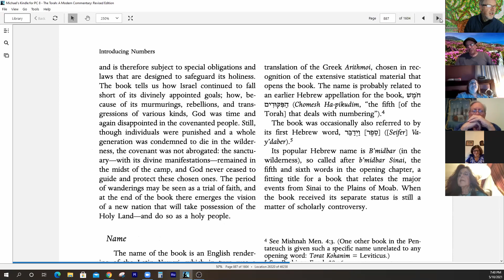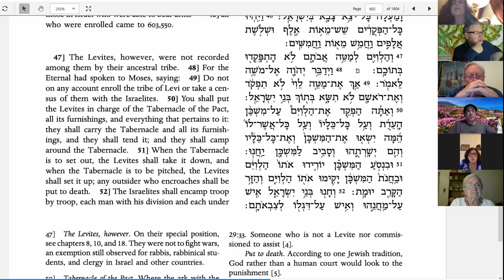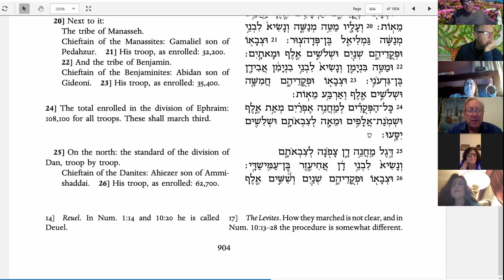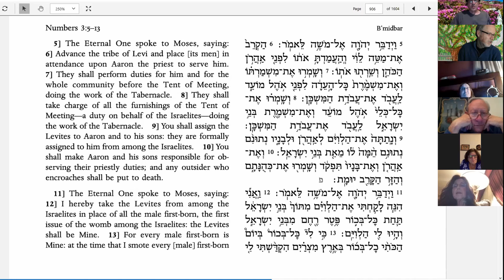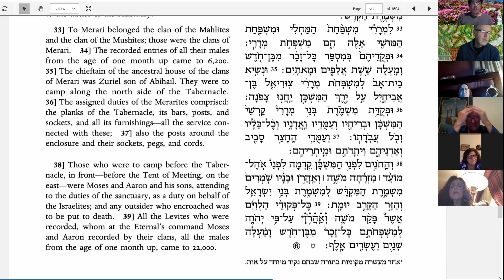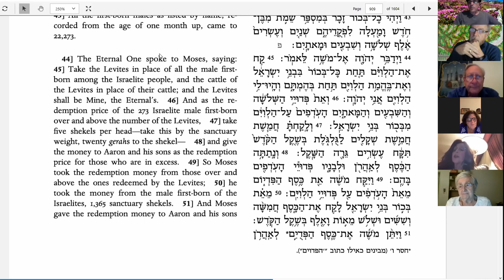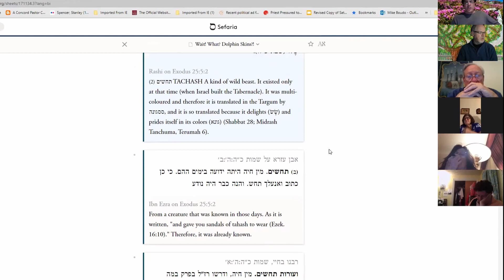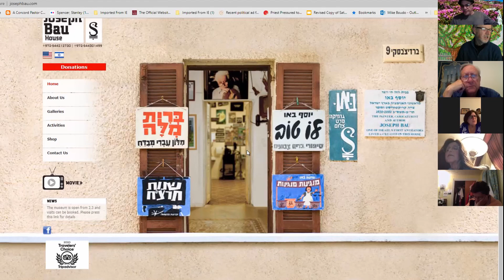Torah Study -- B'midbar -- 10 May 2021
Numbers 1:1-4:20
The 12 tribes are assembled around the tent of meeting.
The Levites' role is established.  And the importance of the first born is given.